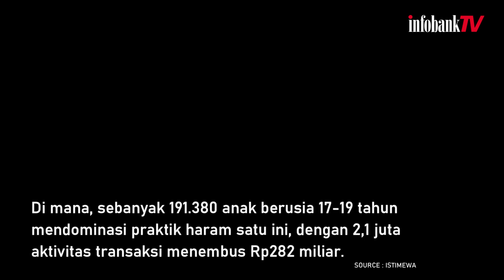PPATK : 197.054 ANAK TERLIBAT JUDI ONLINE, NILAINYA TEMBUS RP293,4 MILIAR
Pusat Pelaporan dan Analisis Transaksi Keuangan (PPATK) menemukan sebanyak 197.054 anak Indonesia yang terlibat judi online.